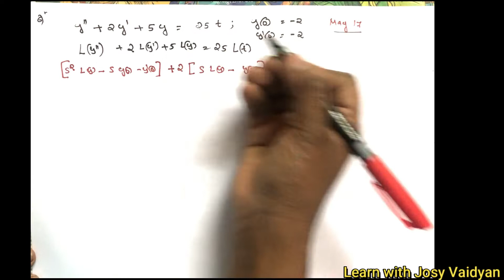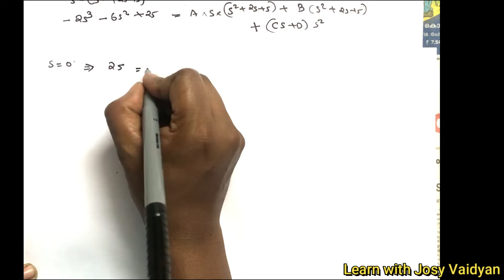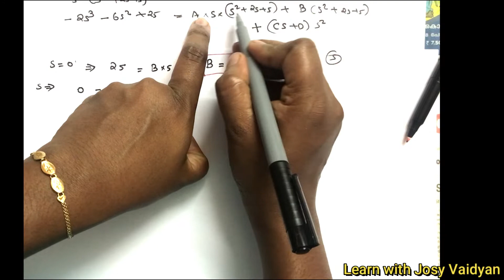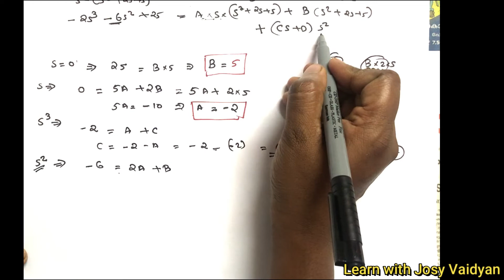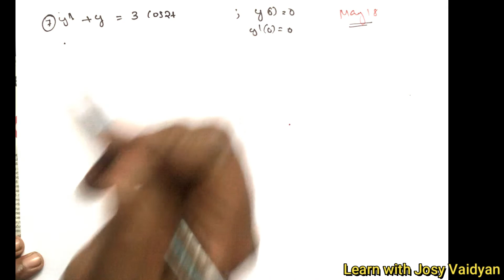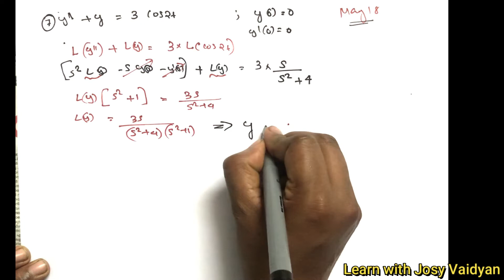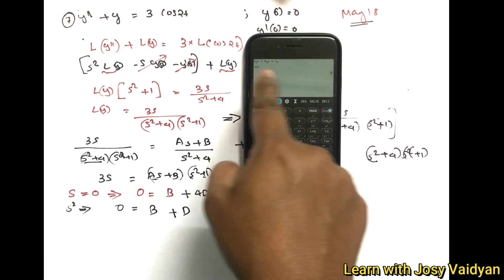Solution of ODE|Part 13|Laplace Transform of Derivatives:03|Engineering Mathematics |Malayalam | KTU